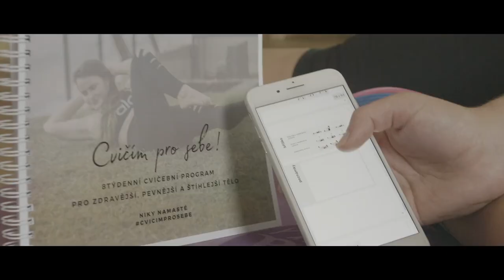Zakynthos - Co vidět? | Niky Namasté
Ahoj, vítám tě u nového videa, které je o našich líbánkách na Zakynthosu.
Krásný den. :)

Niky

Ecce Vita - 5% sleva po registraci pod tímto odkazem